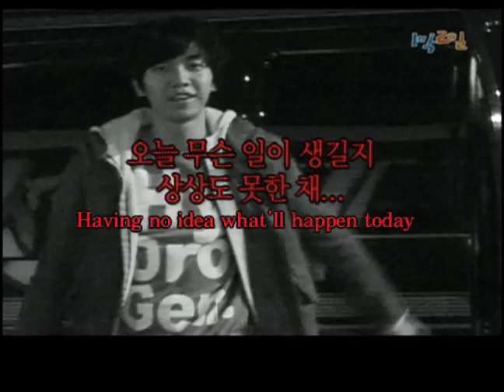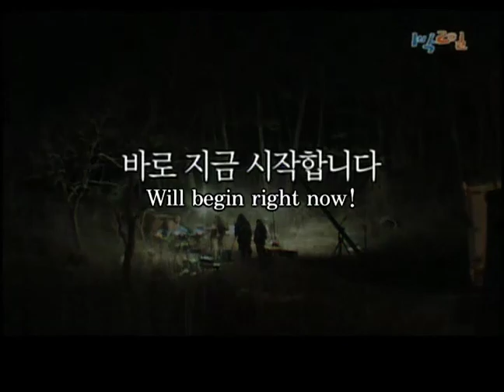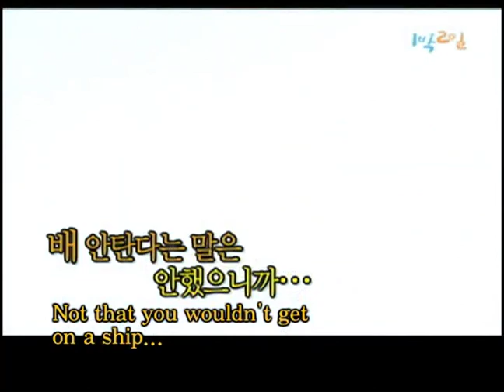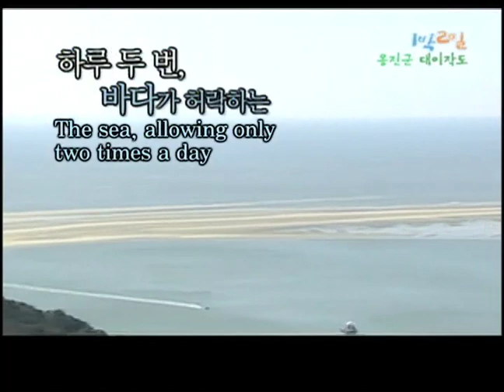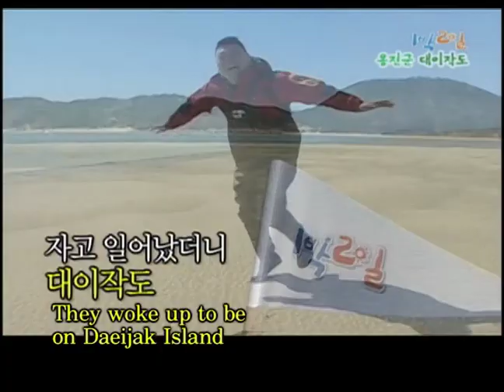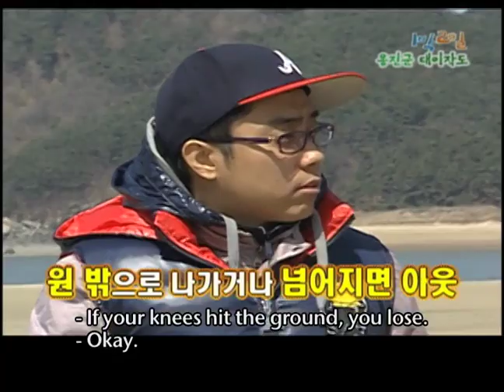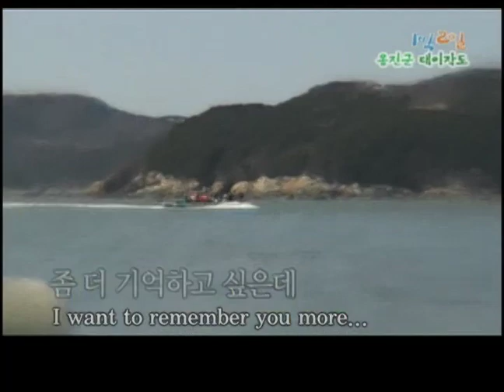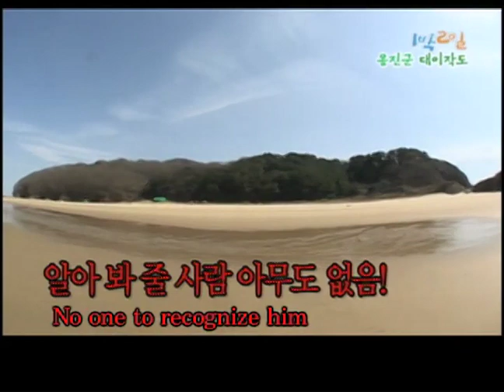2 Days and 1 Night Season 1 | 1박 2일 시즌 1 - 100% raw wilderness travel, part 1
The most nature encountered on 2 Days and 1 Nihgt. Something you've never even imagined will happen!